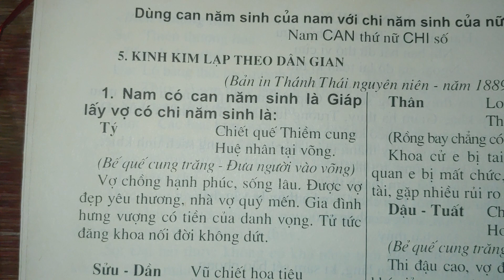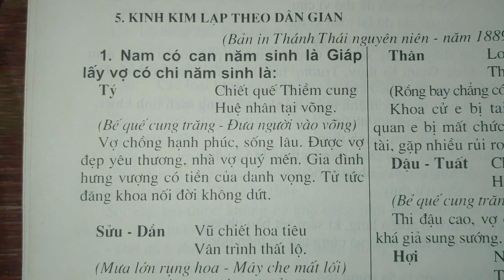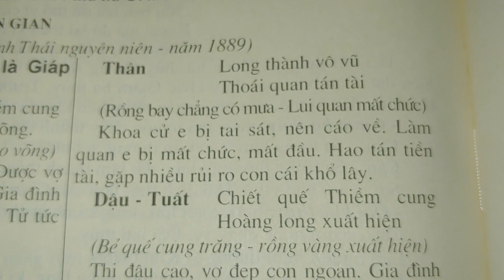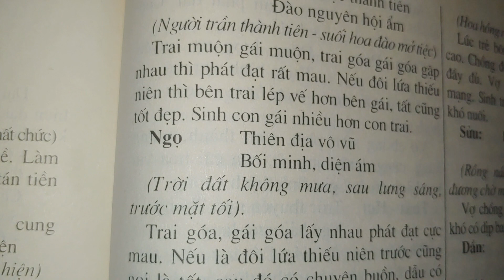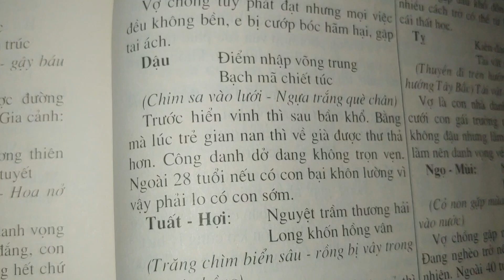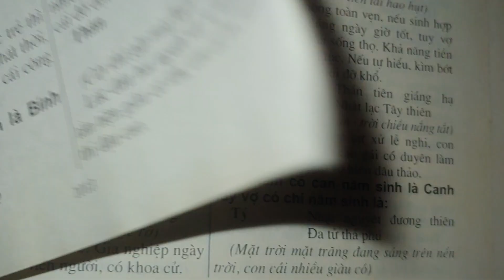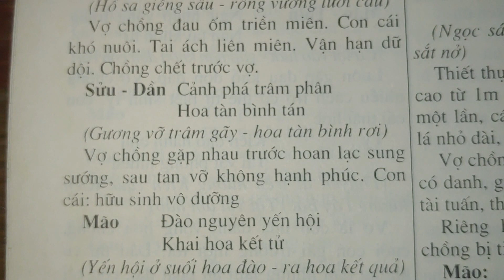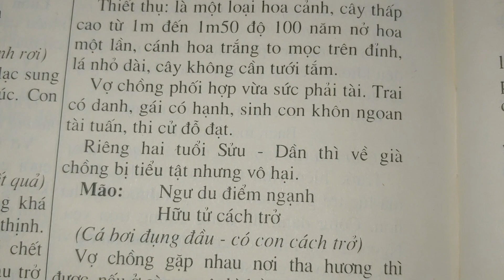Xem tuổi vợ chồng theo sách kinh kim nạp 0986 217 320